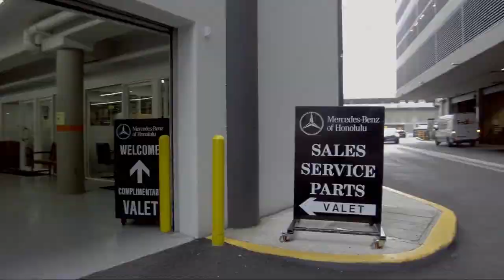2022 Mercedes-Benz GLC GLC 300 Honolulu Ewa Beach Waipahu Mililani Kailua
2022 Mercedes-Benz GLC GLC 300 Stock Number: ML51378L Vin:W1N0G8DBXNG070022.